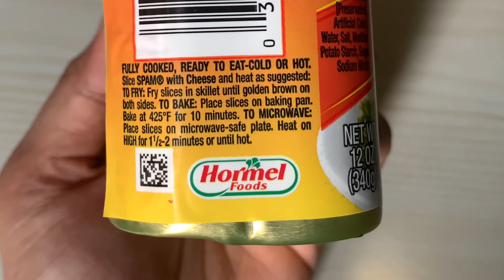Spam Cheese Taste Test | TaraLetz Grocery Finds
BES! Tara! Let's Try my latest grocery find, the Spam with Cheese Luncheon Meat. spamcheese taraletz groceryhaul Taraletz! TaraLetzEat!

This is your Bes John and Bes Letz
Together, Let’s Spread Love, Eat, Travel and find Zen!
Tara Na! TaraLetz!

Gratitude and Credits to the following:

Travel Bookings: Traveletz, Inc.

Camera: Iphone XS Max, Canon G7X Mark II
Video Editor: Imovie, Videoshow, Lumafusion